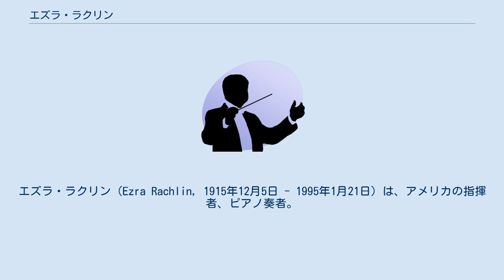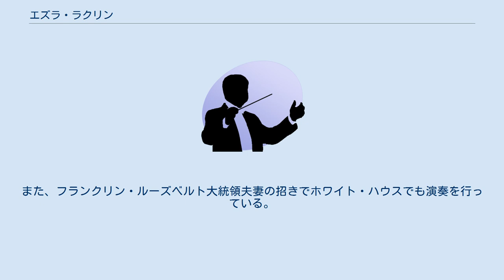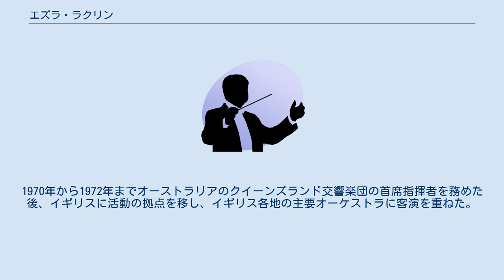エズラ・ラクリン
エズラ・ラクリン（Ezra Rachlin, 1915年12月5日 - 1995年1月21日）は、アメリカの指揮者、ピアノ奏者。
 ハリウッドの生まれ。
幼少期からピアノに興味を持ち、5歳でピアノ・リサイタルを開くまでに上達した。
その後しばらくベルリンに行って勉学の傍らで演奏会を開き、12歳の時に帰国している。
帰国後はレオポルド・ゴドフスキーとヨゼフ・レヴィーンの下で研鑽を積み、13歳のときにはゴドフスキーの紹介でカーティス音楽院のヨゼフ・ホフマンのクラスに編入した。
また、指揮法をフリッツ・ライナーに学んだ。
1937年にはセルゲイ・ラフマニノフのピアノ協奏曲第3番を携えてヨーロッパへの演奏旅行を行い、帰国後には母校カーティス音楽院の最年少の講師となった。
また、フランクリン・ルーズベルト大統領夫妻の招きでホワイト・ハウスでも演奏を行っている。
一方で、ジョージ・セルの勧めでフィラデルフィア・オペラ・カンパニーを指揮して指揮活動も行うようになり、1946年から1949年までラウリッツ・メルヒオール専属の指揮者兼伴奏者として彼のヨーロッパ演奏旅行に帯同した。
1949年から1969年までテキサス州のオースティン交響楽団の音楽監督を務め、1965年から1971年までフォートワース交響楽団の音楽監督も兼任した。
また、レオポルド・ストコフスキーがヒューストン交響楽団の首席指揮者を務めていた頃には、同オーケストラの首席客演指揮者として登場し、同オーケストラの夏のコンサート・シリーズの音楽監督を任された。
1970年から1972年までオーストラリアのクイーンズランド交響楽団の首席指揮者を務めた後、イギリスに活動の拠点を移し、イギリス各地の主要オーケストラに客演を重ねた。
 ロンドンにて死去した。